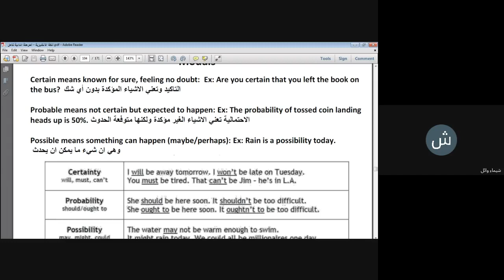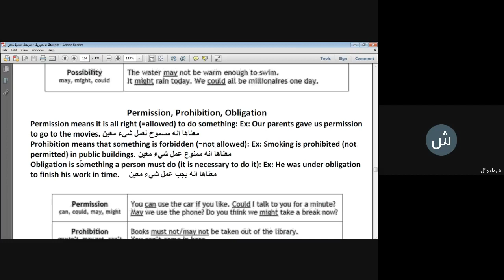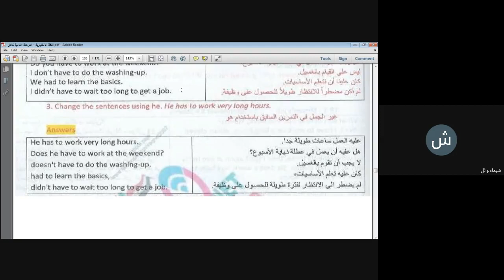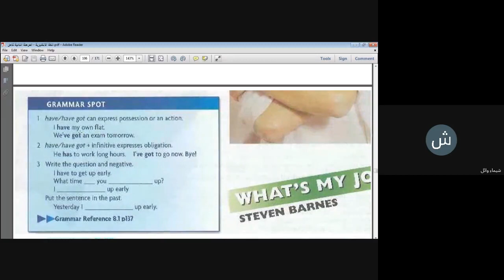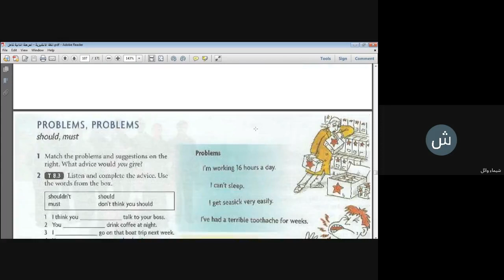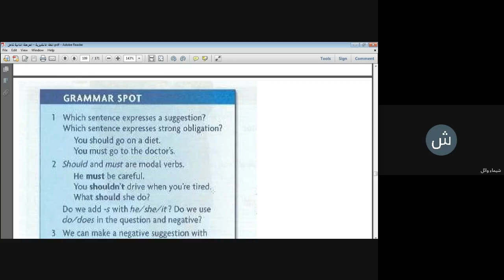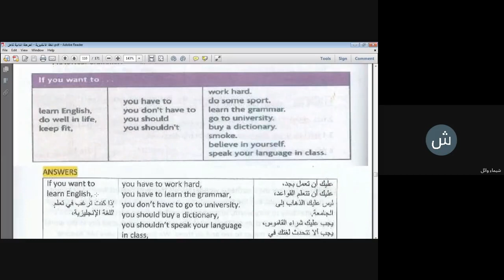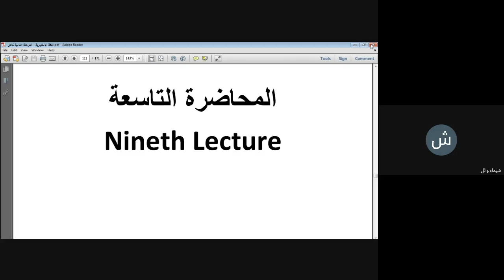المحاضرة الثامنة - اللغة الانكليزية - المرحلة الثانية